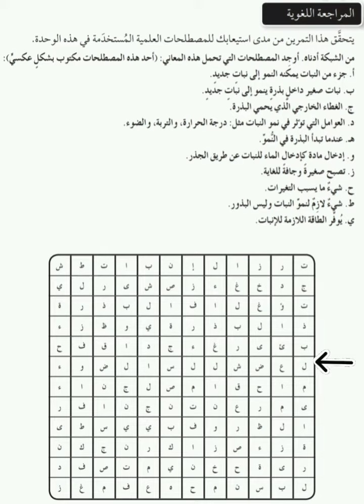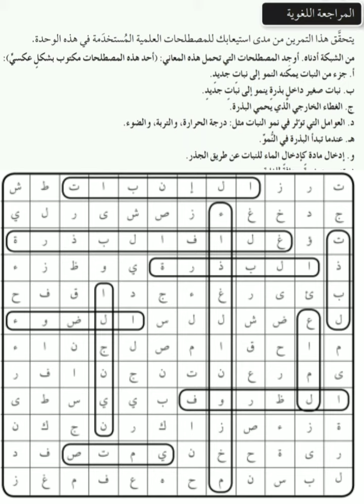اجابة كتاب النشاط صفحة ٢٢ علوم الصف الخامس#استقصاء نمو النبات المراجعه اللغوية الفصل الأول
اجابة كتاب النشاط علوم الصف الخامس الفصل الدراسي الأول سلطنة عمان
الوحدة الأولى استقصاء نمو النبات المراجعه اللغوية